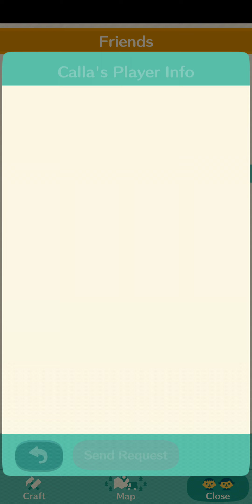June 2, 2024